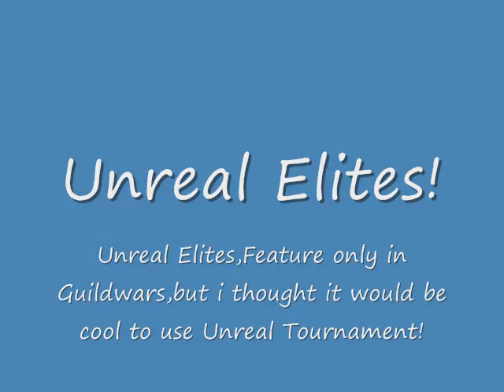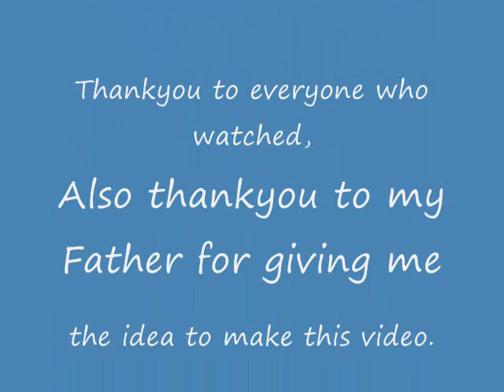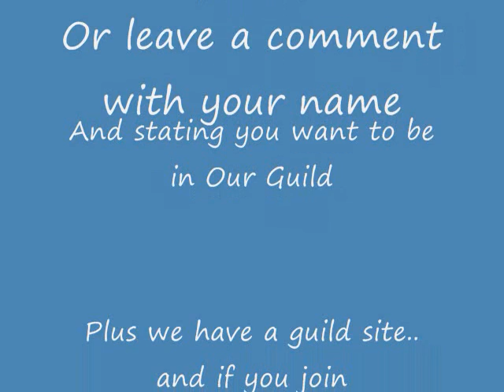Unreal Elites Guildwars/Tournament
This is my Video of Unreal-ELites from Guildwars, combined with UNREAL tournament.. hope you enjoy it.. please leave coments.

ALSO THANKYOU TO MY DAD FOR GIVING ME THE IDEA TO MAKE THIS VIDEO! =)